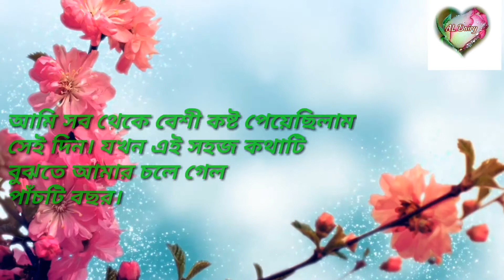অপেক্ষার সিঁড়িতে দাড়িয়ে ছিলাম একটি বছর😥😥😥/ AL Dairy